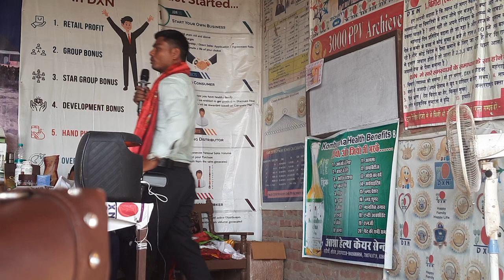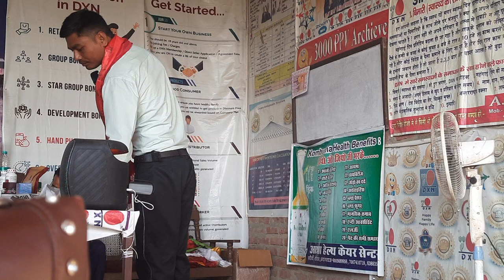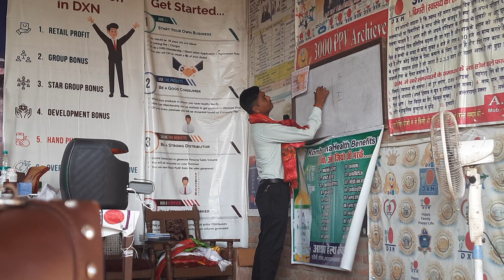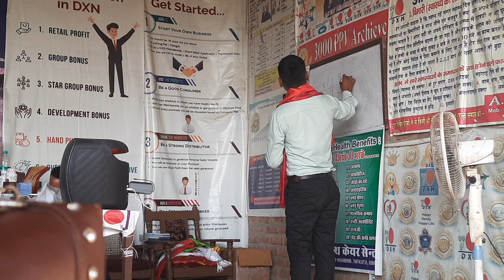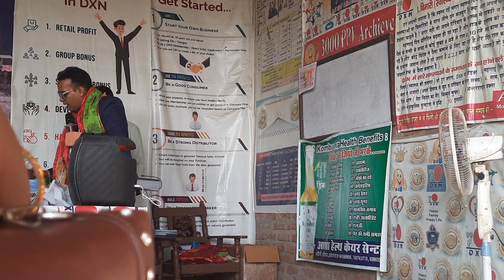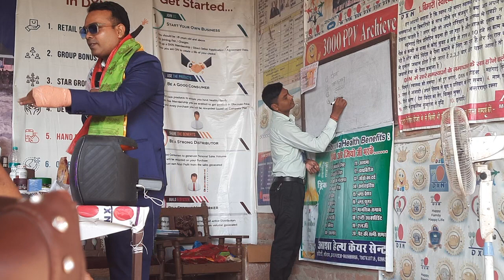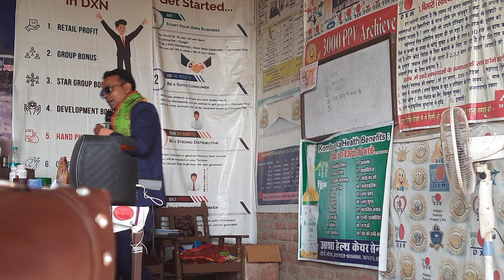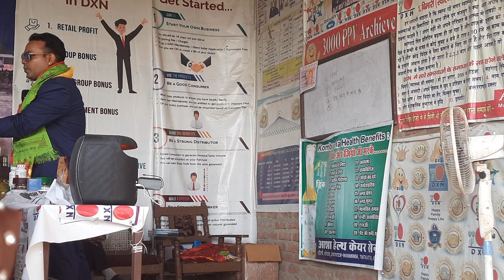ग्रेट लीडर ओम प्रकाश सर का Dxn शेयरिंग भगवानपुर dxn ऑफिस में